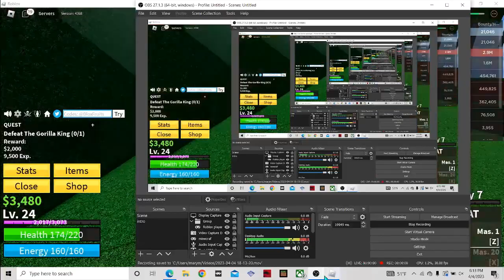Noob to pro in Blox fruits!! [Ft.Elijah]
Noob to pro in Blox fruits!! [Ft.Elijah] Pt.2